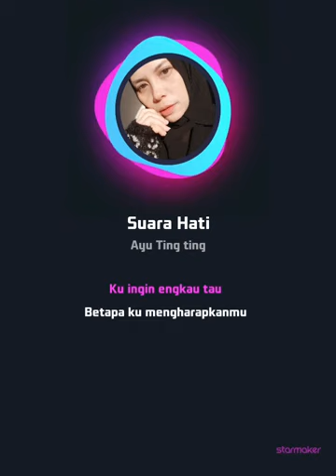Suara Hati(Ayu TingTing) ❤❤❤💃💃💃